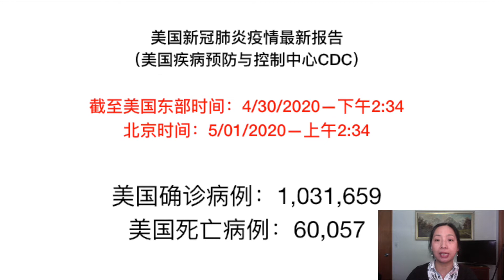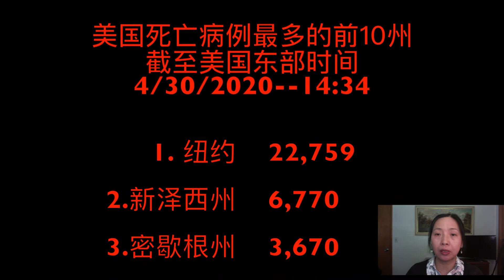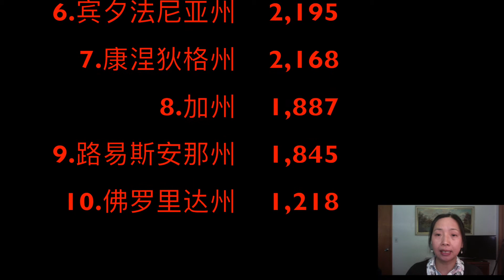美国新冠肺炎疫情最新报告4月30号(截至美国东部时间4/30--14:34)--美国疾病预防控制中心CDC(Updates about Covid-19 in U.S) 4/40/2020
美国新冠肺炎疫情最新报告4月30号(截至美国东部时间4/30--14:34)--美国疾病预防控制中心CDC 美国新冠确诊病例，美国新冠肺炎死亡病例，新增确诊病例，新增死亡病例。(4/30/2020)
Updates about Covid-19 in U.S,  Covid-19 Cases and Deaths updated on April 30